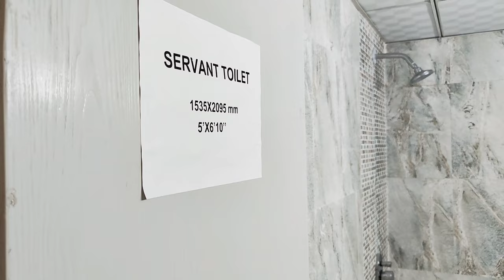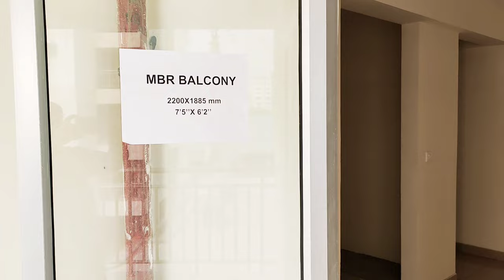SUPER HIG 3BHK+SERVANT SECTOR 19B DWARKA DDA HOUSING SCHEME 2023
According to a recent disclosure by the Delhi Development Authority, the DDA is in the process of launching the DDA housing scheme 2023 in coming weeks The flats are in four categories – Higher Income Group (HIG) flats/ 3bhk flats, 3bhk with servant (Super HIG), Penthouse– at locations such as Dwarka Sector 19b, & Dwarka Sector-14, watch this video to see a sample Super HIG flats in Sector 19B Dwarka, ready to launch under DDA housing Scheme 2023